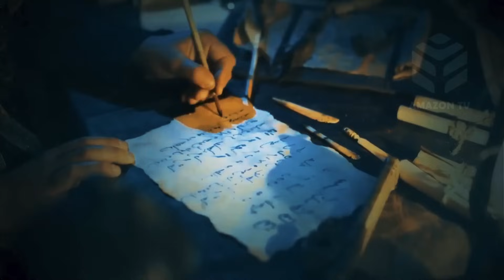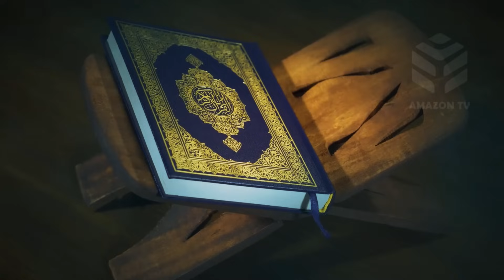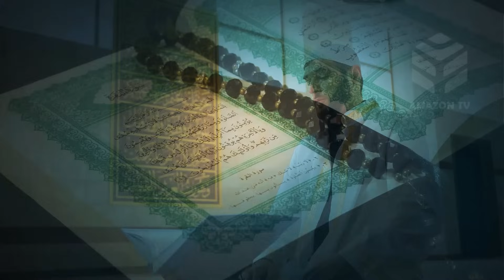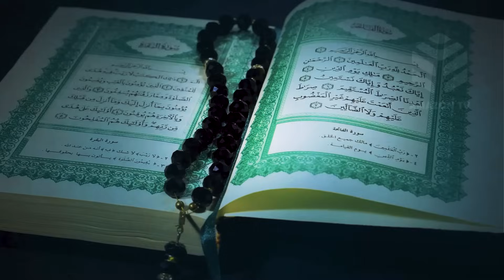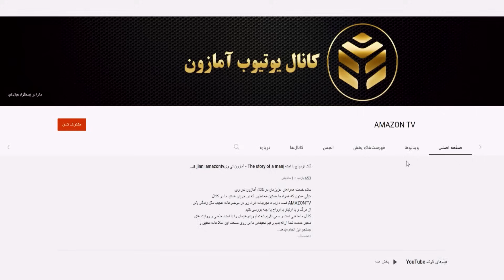ازدواج مردی با یک جن و اتفاقات وحشتناکی که برای این مرد بعد از همبستر شدن با جن افتاد...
مرد سعودی عاشق یک دختر ایرانی میشود و برای رسیدن به او دست به همه کار میزند تا با او ازدواج کند. ولی در نهایت اتفاقی افتاد که همه را شوکه کرد